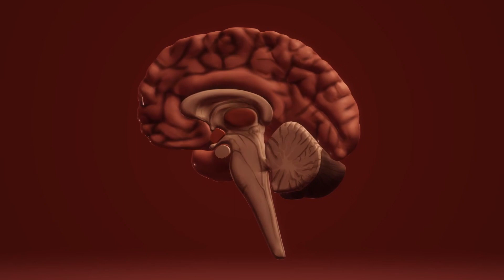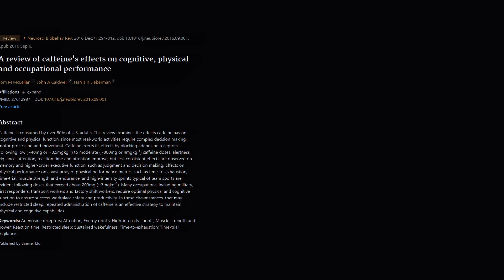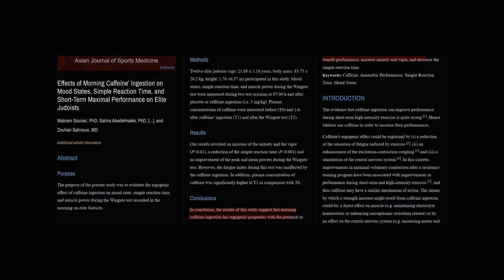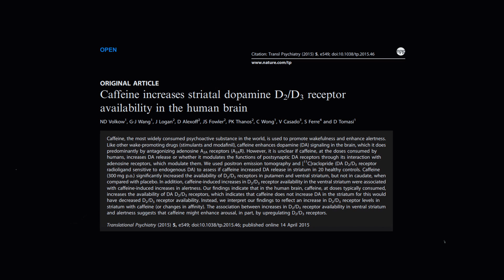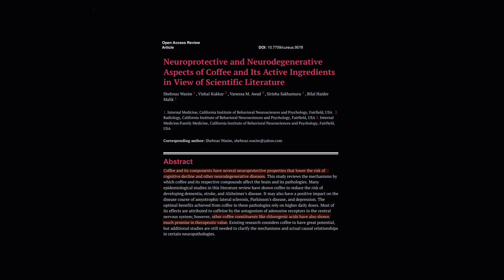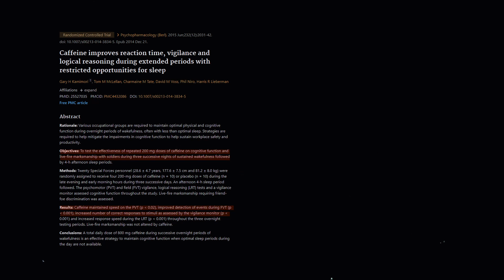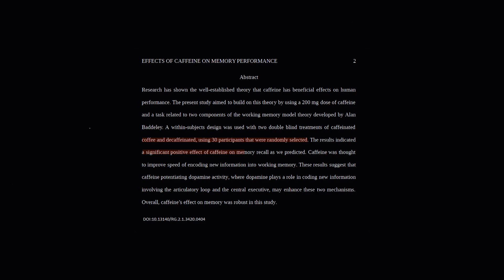6 Effects of Caffeine on the Brain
Is Coffee Good for You? The Pros and Cons of Caffeine
Caffeine is a potent psychoactive stimulant, the most frequently used one. It works by blocking the adenosine receptors, improving focus and alertness. But is it good for your brain health and long-term cognition?
From its effects on short-term memory and mental capacity, up to the mechanisms behind its neuroprotective effects and indirect effects on socializing, mood, and well-being, this is the 101 Video. Enjoy!
00:00 Intro
00:24 Caffeine on the Brain
01:19 Late / Keto / Clean / Espresso
02:03 Why You Love Caffeine
02:29 Prevent the Negatives
03:12 Pros: Social, Focus, Mood
04:20 Improves Focus and Alertness
05:21 Boost Energy / Fight Fatigue
06:19 Improves Mood and Well-Being
07:17 Neuroprotection
08:17 Enhances Speed, Sharper Brain
09:11 Improves Memory Recall
10:09 Bonus Tip: Cycle Caffeine